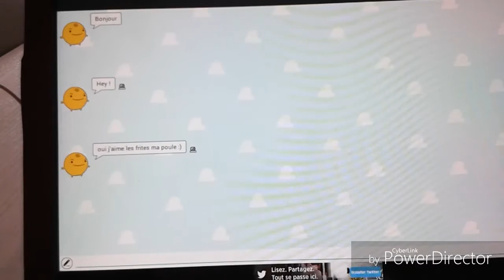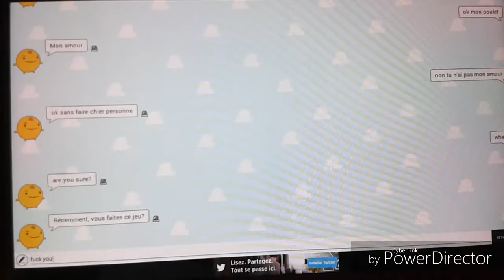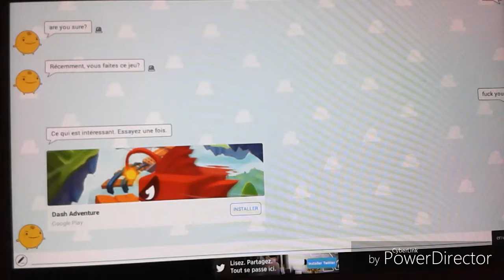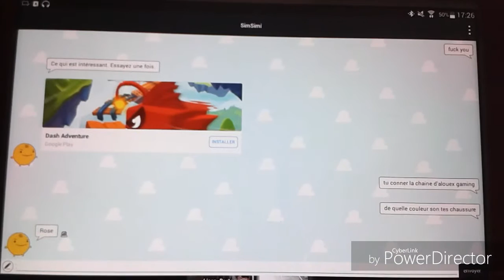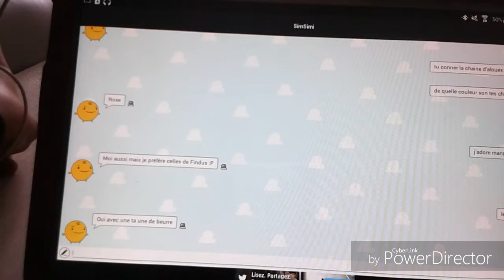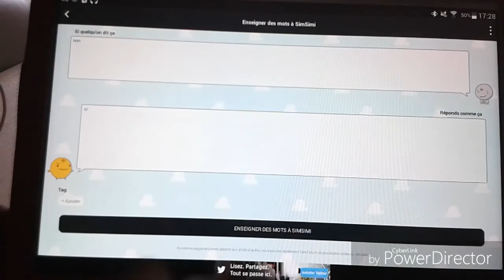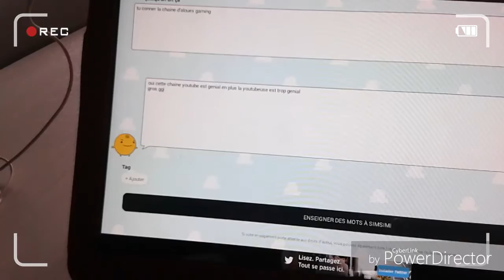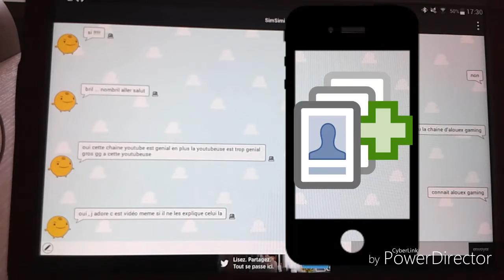Simili me connaît?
"Quelle bonne blague...
-Non je crois pas.
-Wouain wouain 😣!